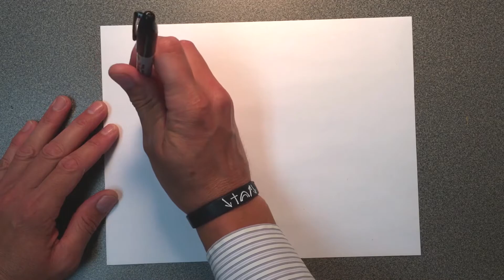Inking With Marker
How to ink a drawing with black markers.